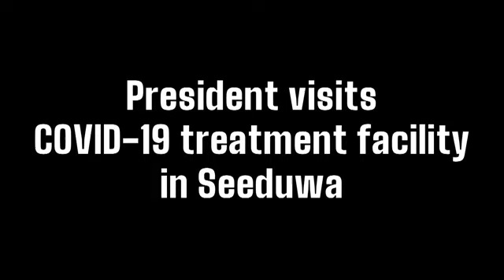President visits COVID-19 treatment facility in Seeduwa